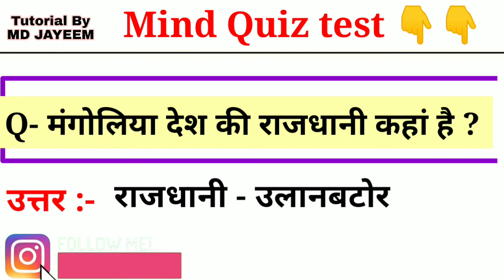मंगोलिया देश की राजधानी का क्या नाम है? what is the name of capital city of Mongolia country